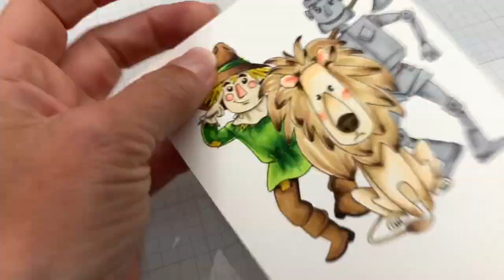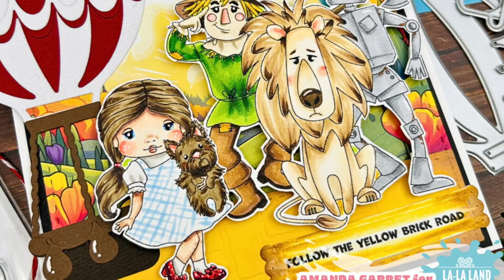Wizard of OZ Card - Copic Coloring and Cardmaking TUTORIAL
Today Amanda shares a coloring and cardmaking TUTORIAL featuring products from our NEW WOZ RELEASE!
PRODUCTS:
• Over The Rainbow Clear Stamp Set -

CUTTING GUIDE:
- White Cardstock
(1) 10 1/4 X 6 " Scored at 5 1/8 "
- Black Cardstock

RECOMMENDED COPIC MARKERS:
Dorothy Marci
Skin - E04-E11-E00-E000-R22-R20-R00
Eyes - B29-B02
Hair - E47-E44-E33
Dress - B32 -W3-W1-W0
Shoes - R39-R27-R24
Toto - E47- E44- E33
Tin Man
N5-N3-N2-E37
Scarecrow
Skin - E41-E43-R22-R20
Shirt - G28-G07-YG17-YG03
Hat, Pants and Boots - E47- E25- E35
Lion
E47-E55-E23-E31-E51-E50

La-La Land Crafts on Instagram - @lalalandcrafts